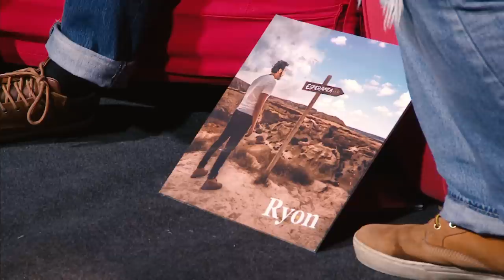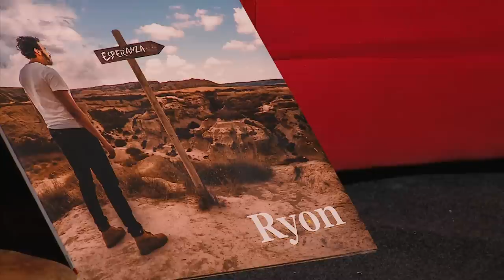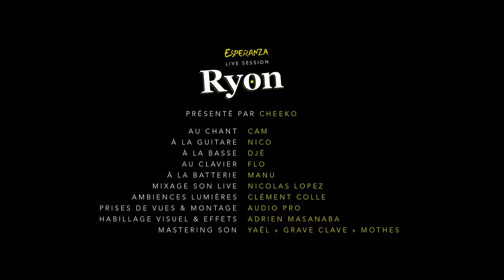Ryon - Esperanza Live Session [Concert]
On vous propose un concert inédit « Esperanza » qui a été filmé et diffusé en direct le 18 Décembre 2020 au Centre Culturel Michel Manet à Bergerac.

Face à la crise, Overlook - Le Rocksane en partenariat avec le Centre Culturel Michel Manet , Cycle Music et la Communauté d'Agglomération Bergeracoise, se mobilise pour soutenir et accompagner les artistes ! Production : Overlook et Cycle Music avec le soutien matériel du Centre Culturel Michel Manet et de la CAB de Bergerac.

Raccourcis vers les chansons :
00:00:00 - Esperanza
00:04:44 - What You Gonna Do ?
00:07:55 - Là-Haut
00:11:24 - Roots Time
00:16:33 - ZAD
00:20:30 - Gardiens De La Paix

00:24:27 - Interview

00:29:51 - En Toi
00:33:21 - Ma France À Nous
00:38:48 - Comme Une Image
00:43:04 - Harmonie
00:48:28 - Simplicité
00:52:01 - Dessine Ton Chemin
00:56:35 - Mon Bon Droit
01:01:33 - Nous Sommes Le Pouvoir
01:07:31 - Gaïa
01:13:14 - Laisse-Moi Te Dire

Présenté par Cheeko
Chant : Cam

Guitare : Nico
Basse
 : Djé
Clavier : Flo
Batterie : Manu

Mix Live : Nicolas Lopez
Lumières : Clément Colle